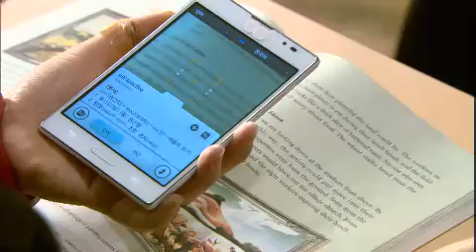학교 2013 - School 2013 EP08 # 009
Title : School 2013 (EP08)

두 담임의 노력에도 불구하고 남순은 학교에 돌아오려 하지 않는다. 수업 방식이 다른 인재와 세찬. 교장은 연구 수업 비교 평가를 통해 둘 중 하나의 수업 방식으로 통일시키라고 요구한다.
한편, 반에서 서열이 밀린 정호는, 흥수와 남순을 함께 엮어 위험에 빠뜨릴 계획을 세우는데...